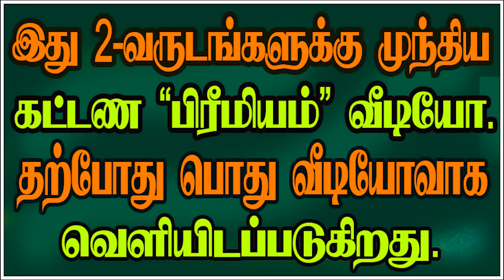MAHA PERIYAVAR HOROSCOPE EXPLANATION-மகா பெரியவர் ஜாதகம்.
சந்திரனின் ஒளி அளவிலுள்ள வேறுபாடுகள், தேய்பிறை அஷ்டமி சந்திரன்
சுபரா - பாபரா ?மகா பெரியவர் ஜாதக விளக்கம்..